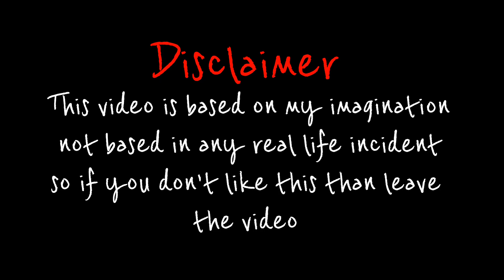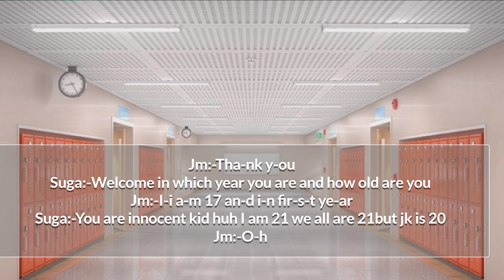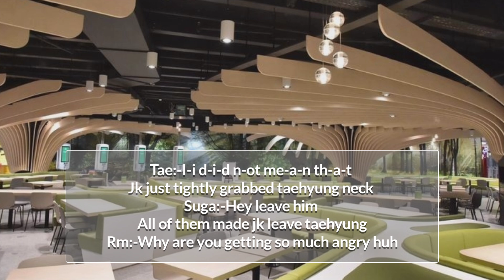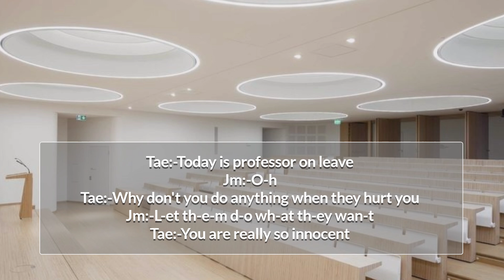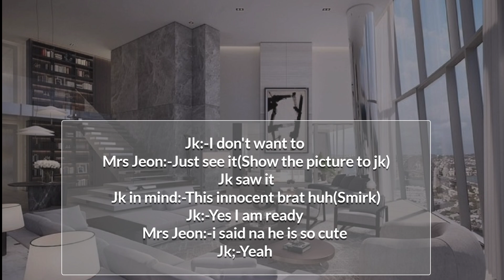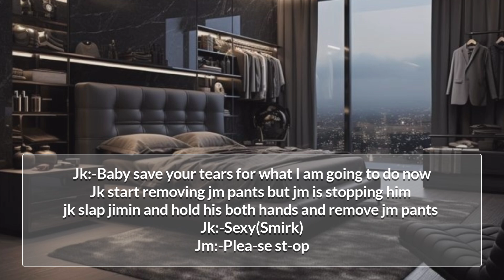Jikookff/Forced marriage with my bully/Hardstan/Innocent boy/bad boy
if you are minkookers than this video is made for you and if you are Hardstan this video is for you if you are not than leave the video you will not like the video